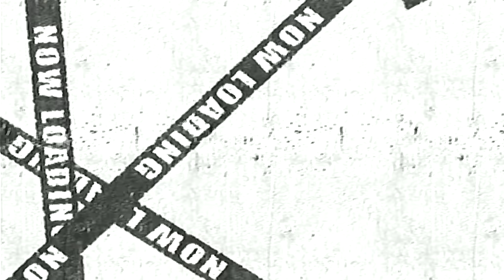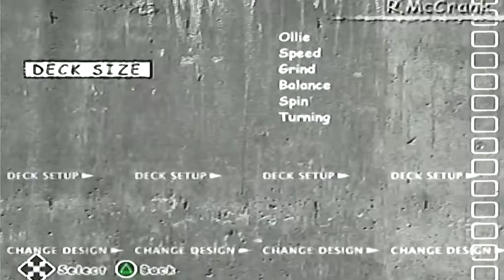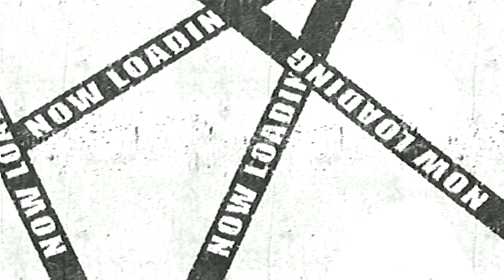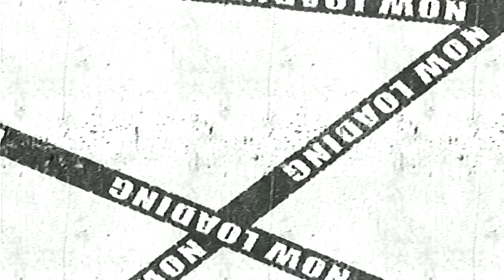Evolution Skateboarding: Totally Tubular!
Rick my crank all day! Just Rick it!